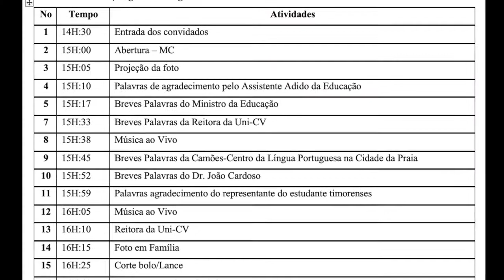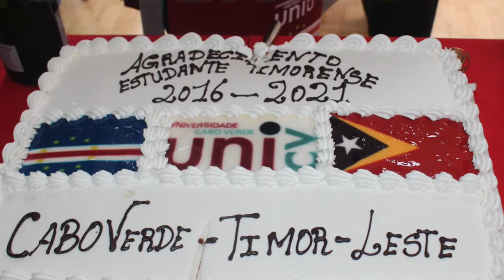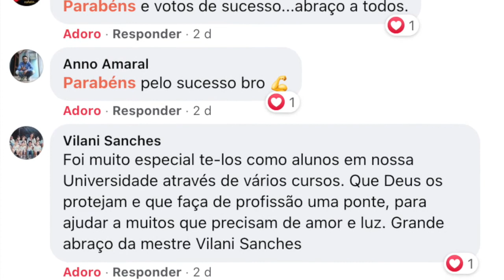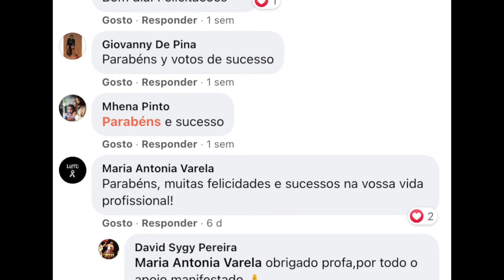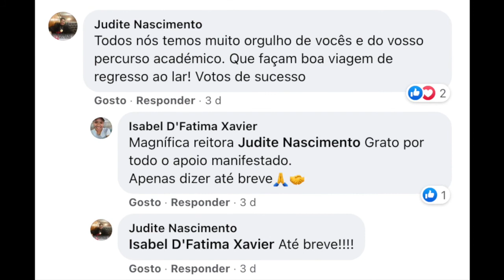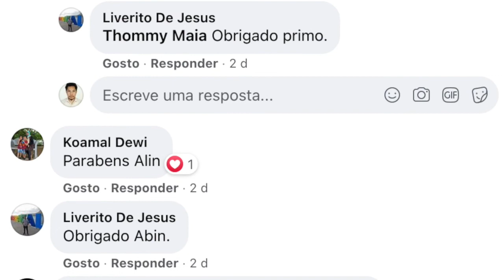Cerimónia de agradecimento dos estudantes timorenses na Uni-CV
Atividade iniciativa husi estudante sira no apoiu husi Assistente Adidu MESCC de Timor-Leste iha Cabo Verde.